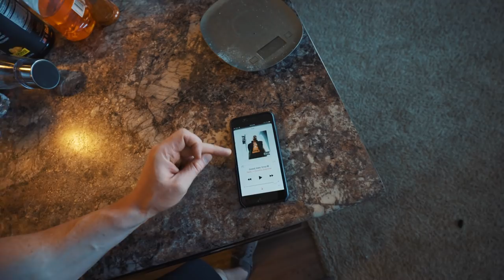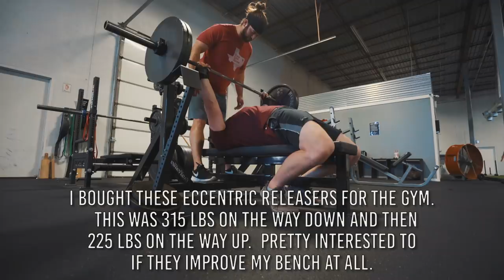IIFYM DAY OF CUTTING - The Best Dessert While Cutting